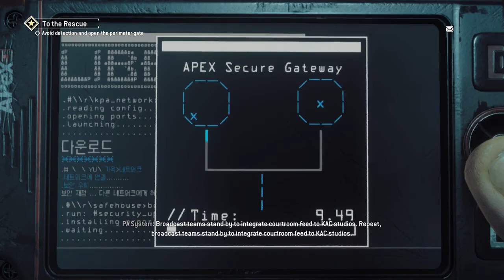Let's Play Homefront The Revolution - Episode 14 - The KPA Strikes Back